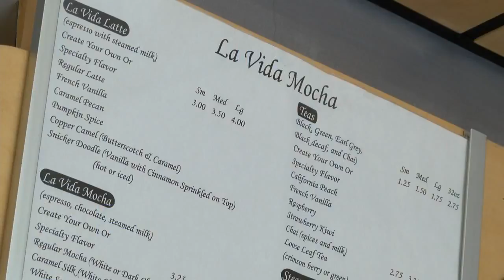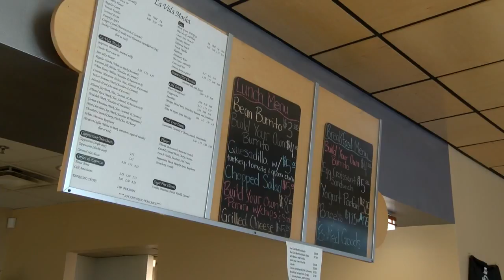Local coffee company promotes artists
La Vida Mocha is not only keeping customers happy with hot coffee and food, but keeping local artists in business as well. - Source